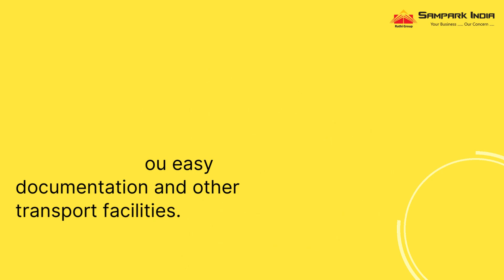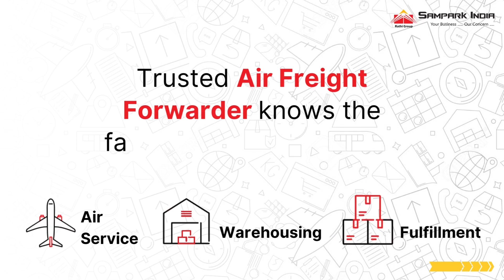Why Businesses Should Use Only Trusted Air Freight Services - Sampark India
Fast and flexible for all your supply chain needs. We offer a reliable choice of services and that help you to find the ideal solution for time-sensitive cargo. Keep your goods moving with Sampark India Air Freight Services.